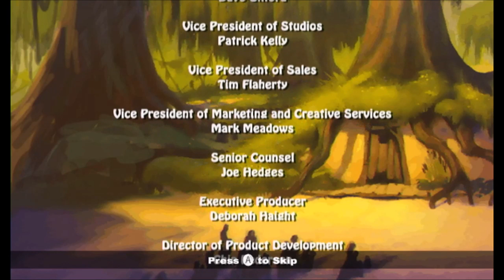LET'S PLAY Shrek's Carnival Craze Party Games (w/commentary) --- FINALE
At last, the finale, where we head to Shrek's swamp to play four final minigames, struggle to understand the controls of the final minigame and speed up its footage, and win the crown.

MINIGAMES COMPLETED:
- Swamp Ball
- Mud Slide Madness
- Frog Fetch
- Shrekapalooza